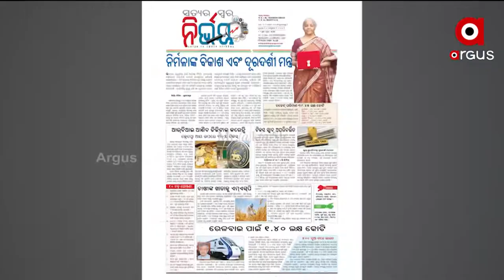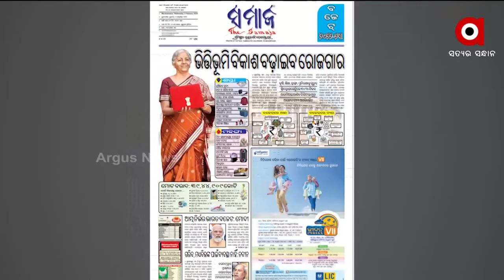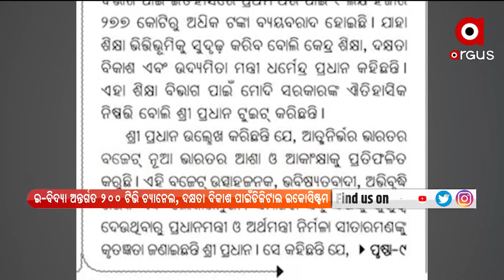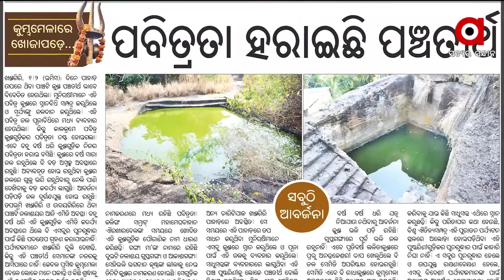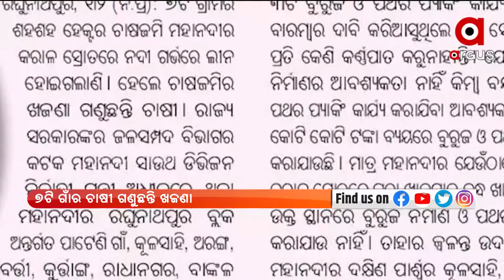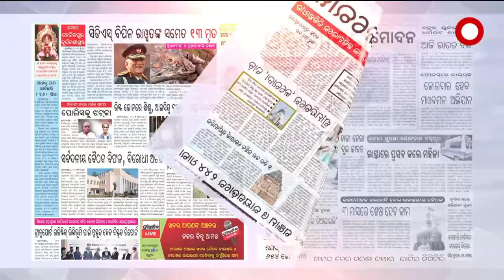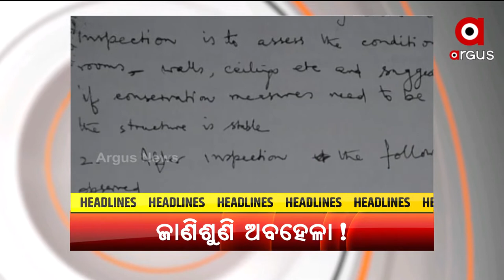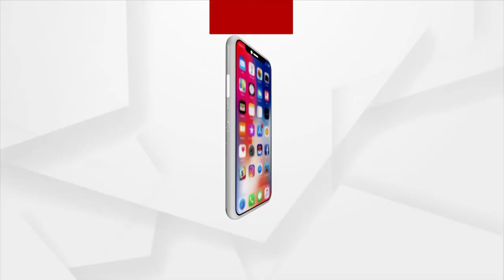sakalara khabar kagaja prustaru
SatejaSakala | 2 Feb 2022 | Argus News